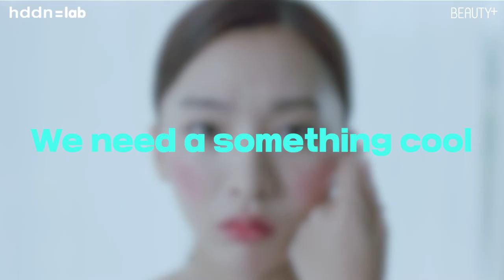[뷰티쁠] 열 받은 피부를 쿨하게 식혀줄 히든랩 오픈유어아이스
WE NEED A SOMETHING ❄COOL❄
뜨거운 날씨, 도시 속 오염, 각종 스트레스로 우리 피부는 SOS! 열 받은 피부를 식혀줄 히든랩 오픈유어아이스❄
수분길 열어주는
시원한 수분 저장고
피부갈증 해결해주는
히든랩 오픈유어아이스로 수분감과 시원함에 눈떠보세요!
OPEN YOUR ICE!❄